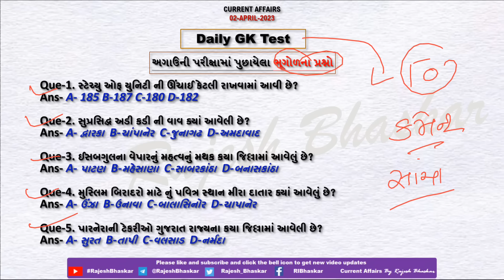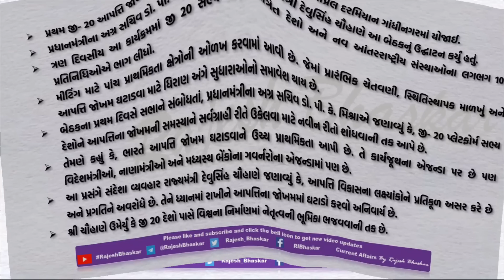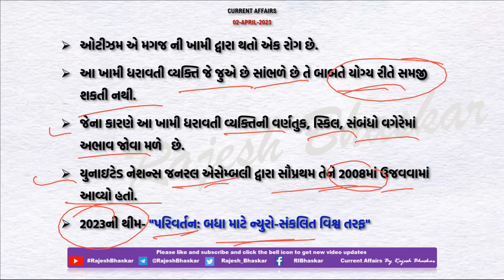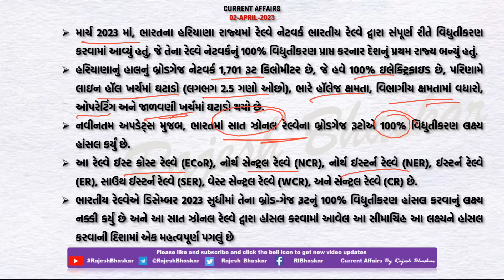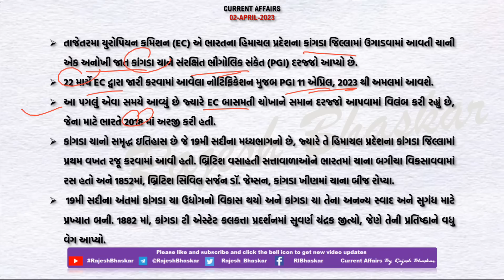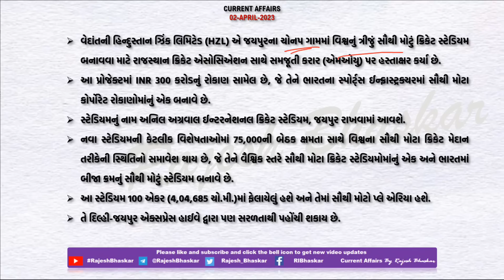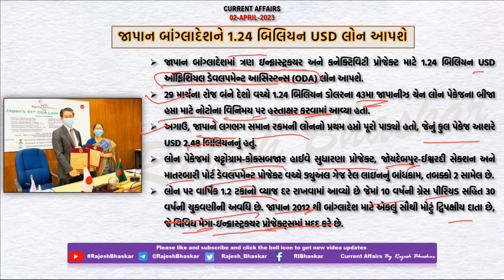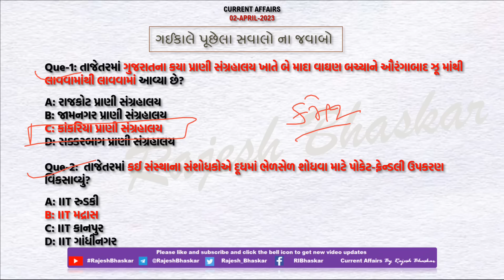02 April 2023 Current Affairs in Gujarati by Rajesh Bhaskar | GK in Gujarati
02 April 2023
By RajeshBhaskar

👉 ખાસ :- ગુજરાતમાં પ્રથમ જી- 20 આપત્તિ જોખમ રાહત કાર્યજૂથની બેઠકનું આયોજન

👉 ખાસ :- 100% ઇલેક્ટ્રિફાઇડ રેલ્વે નેટવર્ક ધરાવતું ભારતનું પ્રથમ રાજ્ય

CurrentAffairs2021
CurrentAffairs2020
Edu Safar
કરંટ અફેર્સ
rajeshsir
રાજેશ સર

utkarsh classes
Next Dose
Kumar Gaurav